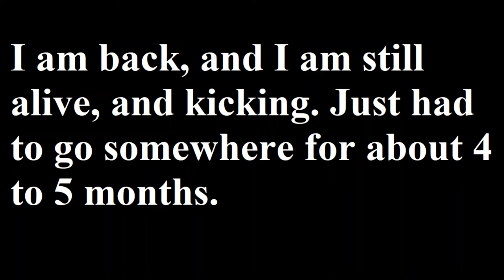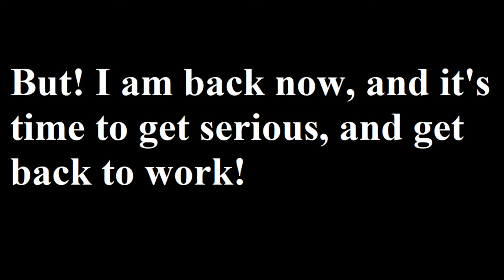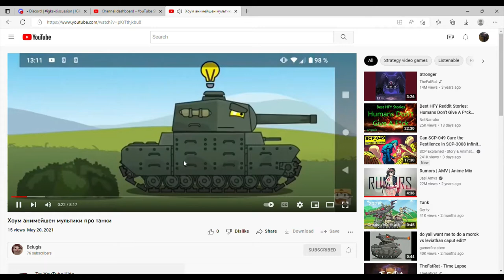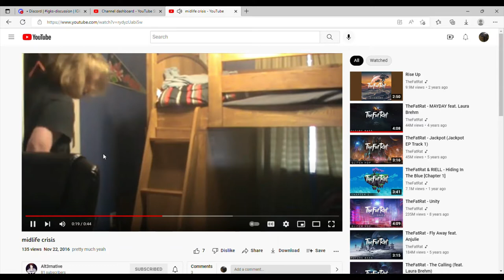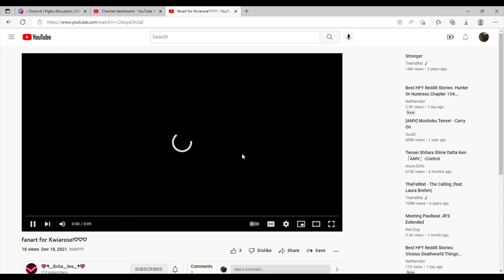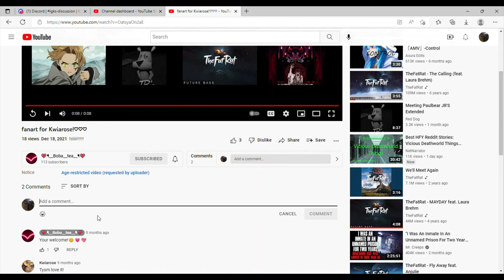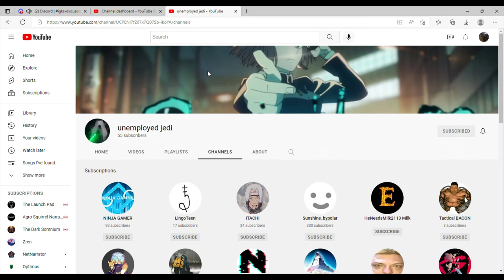call out 2 + welcome back!